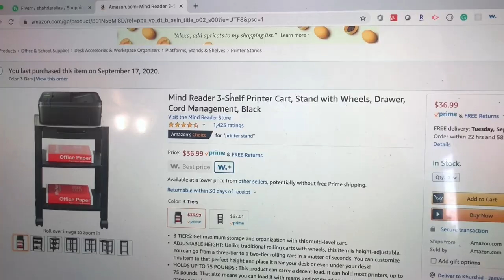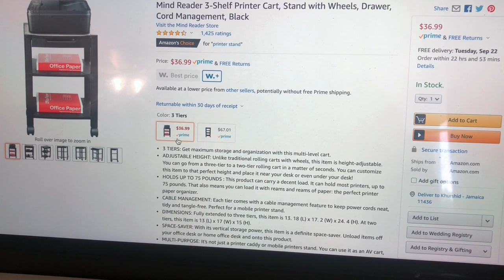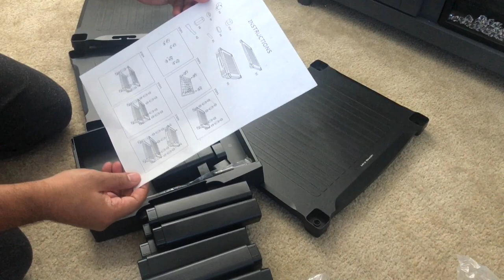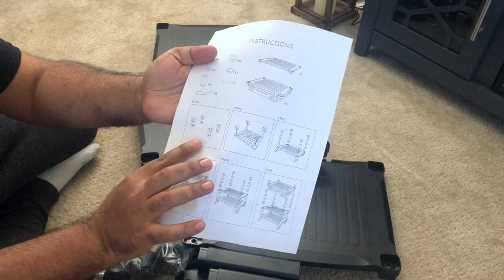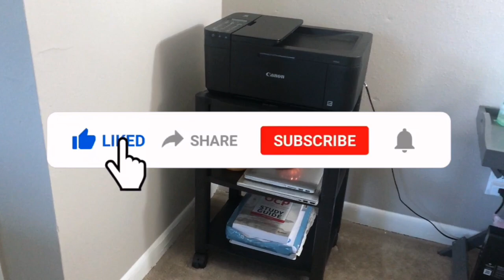3-Shelf Printer Cart, Stand with Wheels, Drawer, Cord Management, Black- Unboxing & Review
This video contains the setup process with detailed explanation.